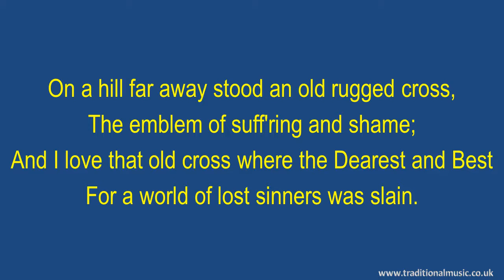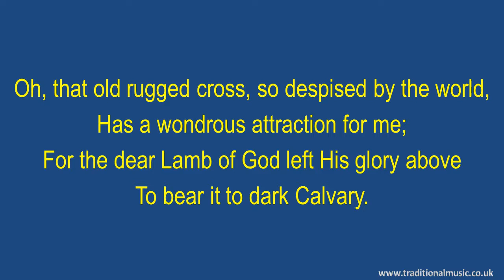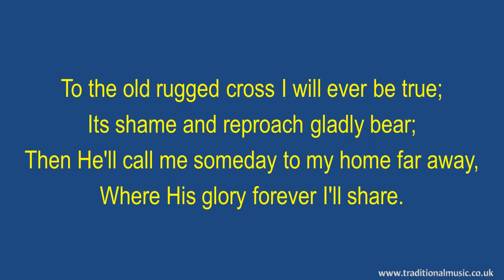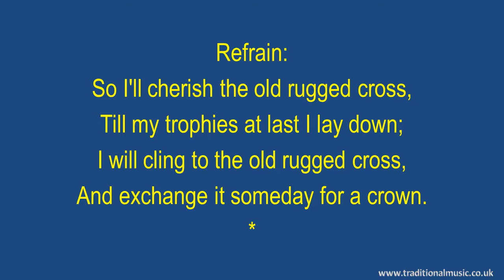The Old Rugged Cross(On a hill far away stood an old rugged cross) - Hymn Lyrics & Music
Lyrics with Orchestral Music For Worship  Hymn / Song : - The Old Rugged Cross.

LYRICS:
The Old Rugged Cross
Lyrics: George Bennard
Scripture:Luke 9:23-24; Hebrews 13:12-13; Galatians 6:14
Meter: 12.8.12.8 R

Refrain:
And exchange it someday for a crown.

In that old rugged cross, stained with blood so divine,

Then He'll call me someday to my home far away,

Thanks Rod